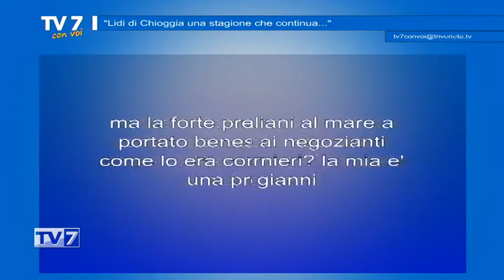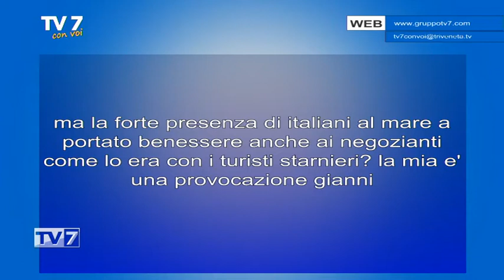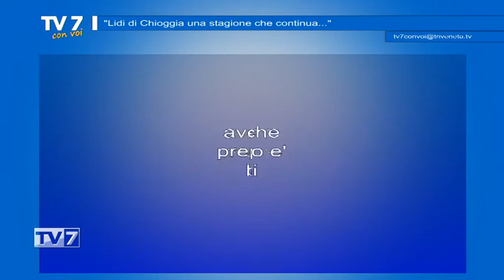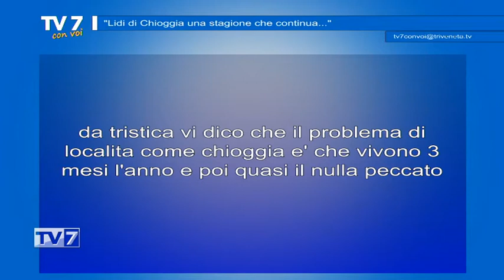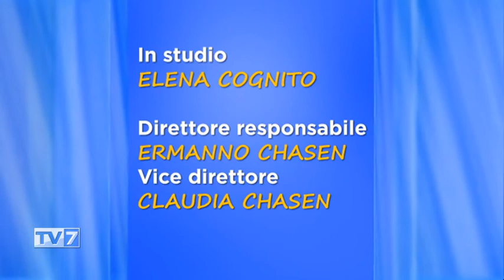Lidi di Chioggia una stagione che continua - Tv7 con Voi 30/09/21 (3 di 3)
Lidi di Chioggia una stagione che continua - Tv7 con Voi 30/09/21

Ospiti:
- Dott. Giuliano Boscolo Cegion
Presidente Federalberghi Sottomarina
- Dott. Paolo Boscolo Nale
Vice Presidente Federalberghi Sottomarina